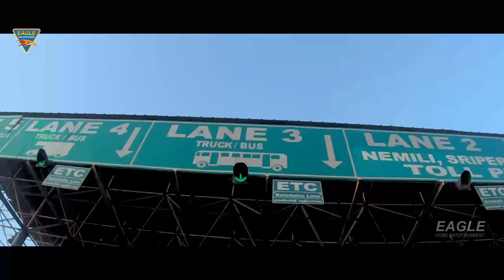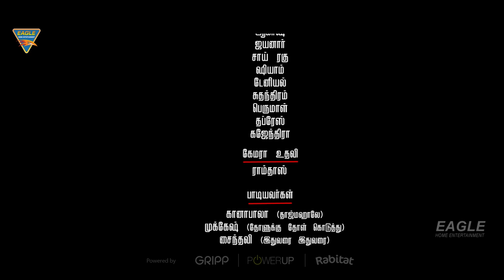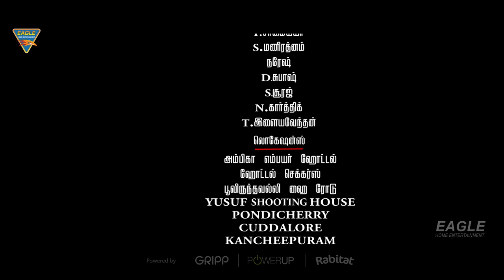GUJJAR GANG Hindi Dubbed Full Movie | Karate Kaushik, Agni Pawar, Nassar | Eagle Hindi Movies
Watch GUJJAR GANG (4K) Hindi Full Length Movie. Starring : Karate Kaushik, Rehaan, Agni Pawar, Nassar, Tiger Gopal, Saravanan, Sangili Murugan, Rishi Kaanth, Tarun, Jijovram Dixit & Others. Exclusively on Eagle Home Entertainments Movies.

Movie Credits:
Production Company : R.F.I Presents
Presented By : Eagle Home Entertainments Presents
Movie : Gujjar Gang (Spot Tamil)
Starring : Karate Kaushik, Rehaan, Agni Pawar, Nassar, Tiger Gopal, Saravanan, Sangili Murugan, Rishi Kaanth, Tarun, Jijovram Dixit & Others.

Film Processing : Cinephile Media
Production Manager : Kumar
Asst. Director : Jijovram Dixit, Prakash
Choreography : Balakumaar Revathy, Suresh
Editor : C.S. Prem
Director Of Photography : Mohhana Raj
Produced By : V.R.R., Surender Suneja
Story, Screenplay, Dialogues & Direction : V.R.R.

Synopsis
Spot Movie Synopsis: Four boys come to the rescue of a girl who runs for her life
Spot Movie Review: The movie starts with a chase sequence – a girl is being chased by a bunch of goons as per the order of a dreaded politician. Four boys come to her rescue and she is taken away by them in a car. The chase continues for around an hour’s time, in the course of which two of the boys lust after her. The third guy wants to get rid of her to avoid unnecessary consequences, and the fourth guy falls in love with her. The worse thing is, the girl, too, loves him back without any convincing reason. Even when the indefinite car chase happens, with the goons yelling ‘thookku da’, ‘poda’, ‘vaada’, and so on, we are shown two songs featuring the hero and heroine. The latter half of the movie is hilariously terrible with some pointless skin show, never-ending fight sequences, funny dialogues and bizarre background score. This is a film which shouldn’t have been made.